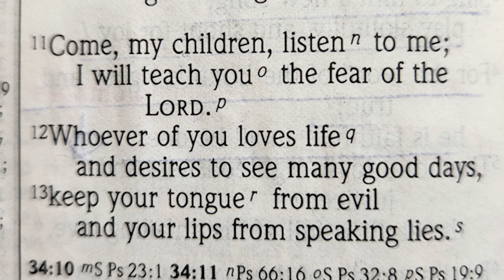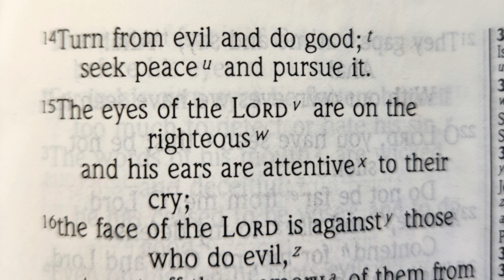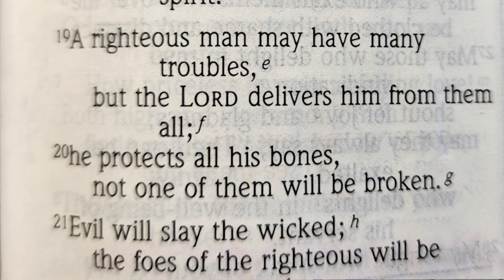Psalm 34 in the NIV read by Nancy Stallard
Nancy’s Morning Devotionals, Nancy Stallard’s Morning Meditations,